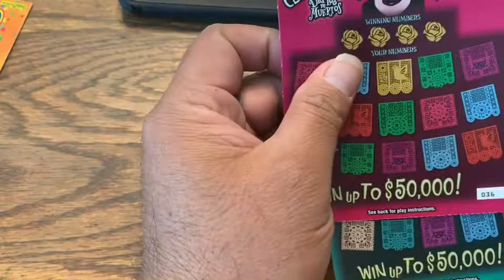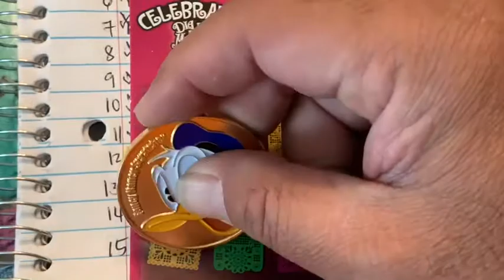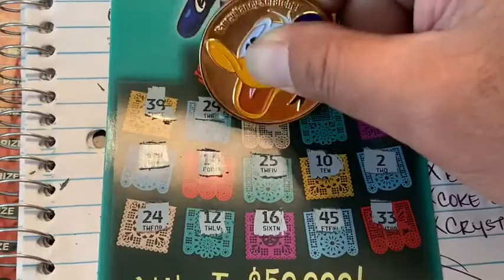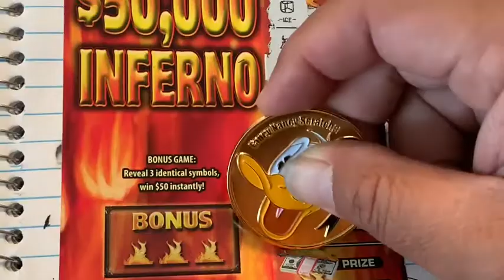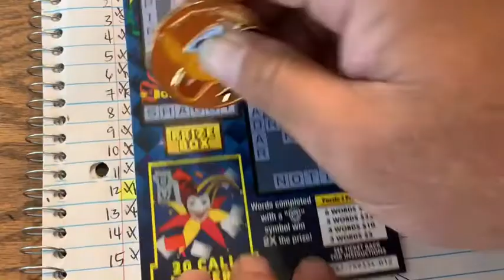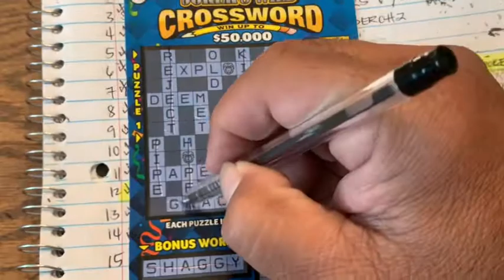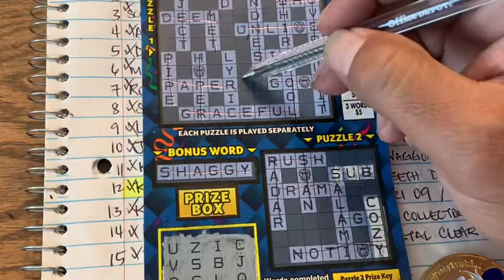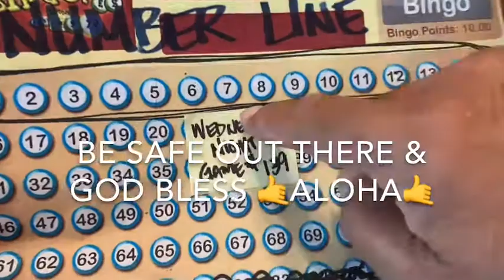❌CLOSED❌💥CONGRATULATIONS💥GAME #139 IS OPEN FOR WEDNESDAY NIGHT💥THANK YOU AND GOOD LUCK💥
⭐GAME RULES ⭐
- 1 NUMBER PER PERSON

🍀GAME #139 FOR WEDNESDAY NIGHT🍀PAYING OUT 2 WINNERS🍀